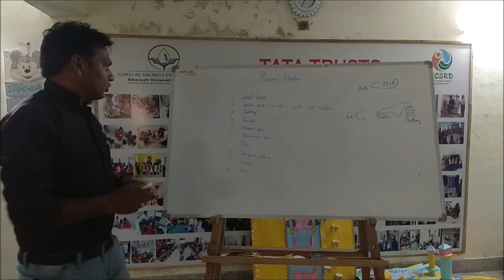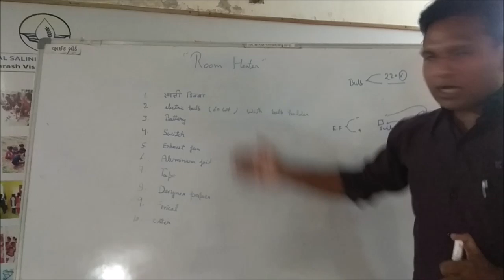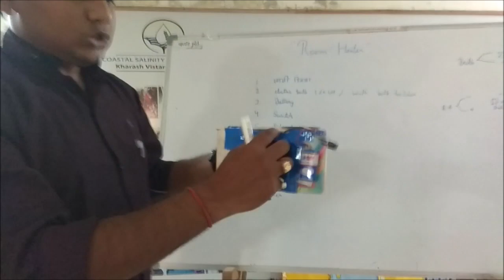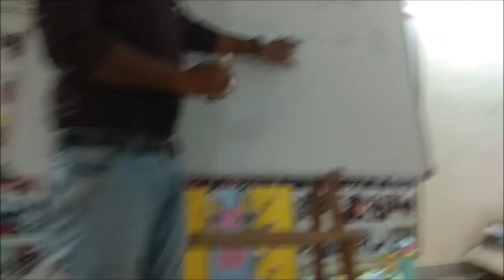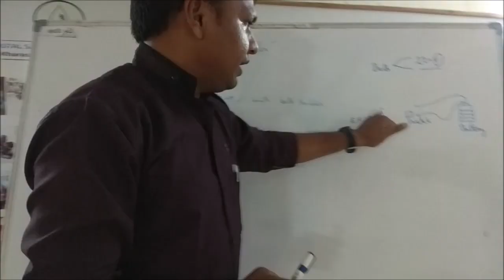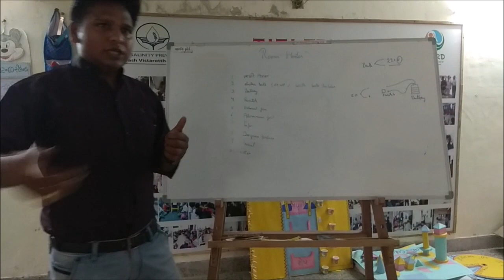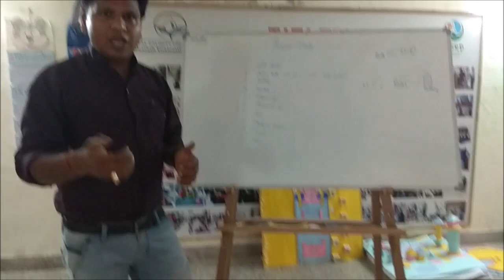Room heater science model working science project activities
As science is a process skill, learn science by doing science-in this video working model of room heater, detail explained and leave a question for brain storming

MATHS
6.पाइथागोरस की ऐसी सच्चाई जो आपको चौंका देगी और वर्गमूल २ एक अपरिमय संख्या है का सत्यापन

MATHS TLM

SCIENCE EXPERIEMENT

5.Nature of science - Light, scattering of light, why sky is blue? reflection and refraction of light